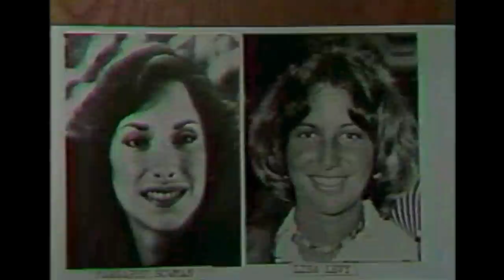Ted Bundy Trial Verdict